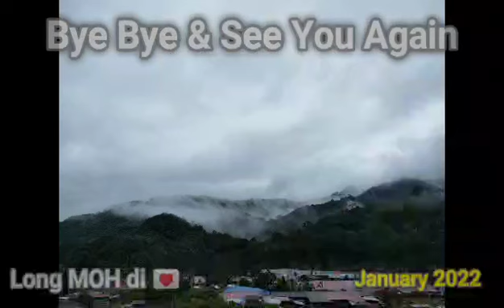Long MOH Ulu Baram | The Off-Road Experience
Trip To Long MOH Ulu Baram !!! An Unforgettable Journey. December 27, 2021.
Part I

Music dalam video Ini dipetik oleh :

 1. Brother Wuk Cau

2. Uncle Yem Arang